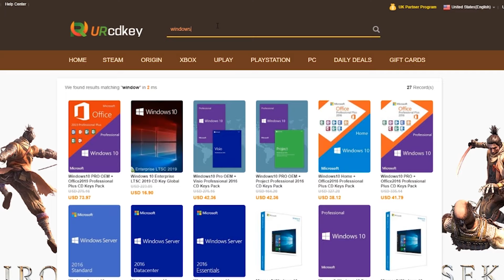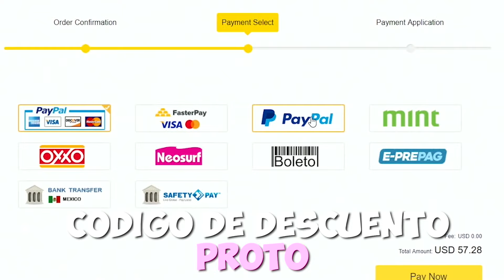Cómo Instalar o Cambiar una fuente de poder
En este video te muestro paso a paso como cambiar o instalar tu fuente de poder sin problemas